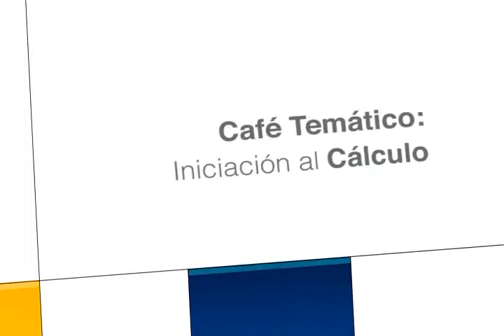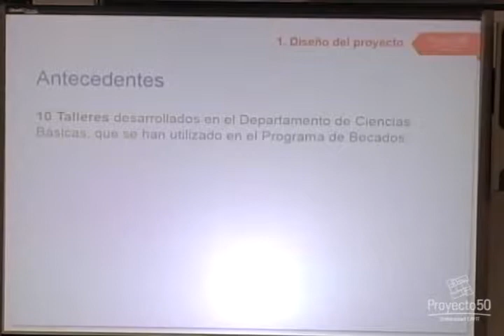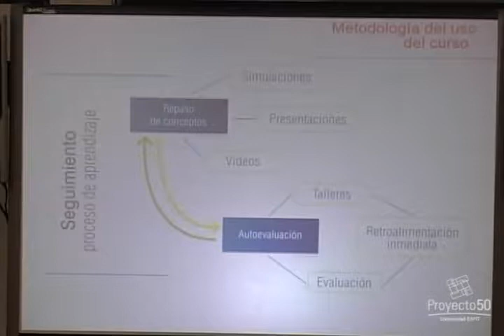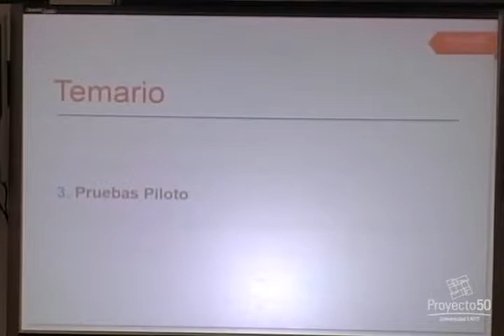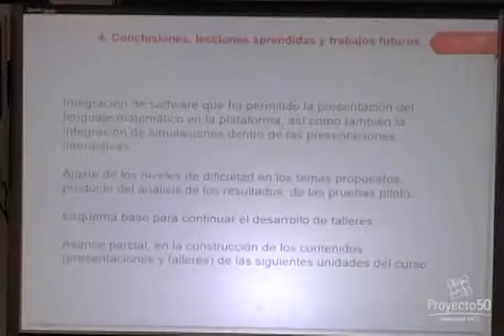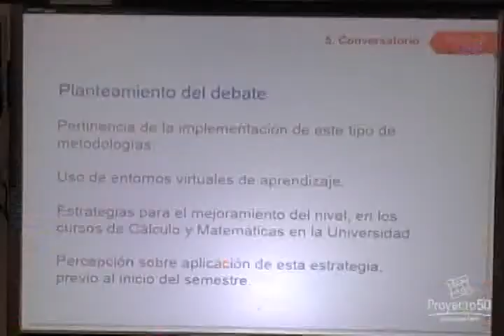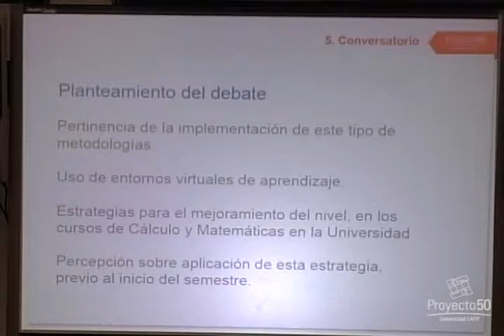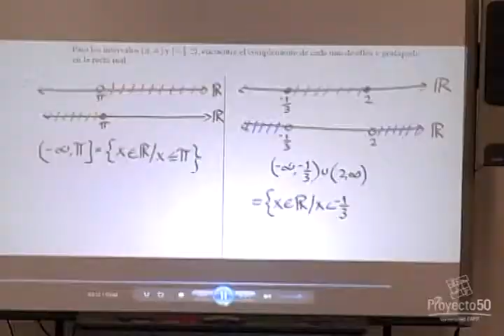Café temático - Iniciación al Cálculo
Café temático / Orientado por: Pedro Vicente Esteban Duarte

El profesor Pedro Vicente Esteban Duarte, del Departamento de Ciencias Básicas, de la Universidad EAFIT, nos compartió los avances y las posibilidades, en la construcción de un curso de "Iniciación al Cálculo" para estudiantes que recién ingresan a la Universidad. Esta experiencia, se espera que permita a los futuros estudiantes acercarse a las temáticas base de la asignatura de Cálculo y mejorar así su desempeño futuro en esta asignatura.

Durante la sesión, se compartieron los elementos metodológicos del curso, el proceso de investigación desarrollado y la plataforma tecnológica que soporta la iniciativa.